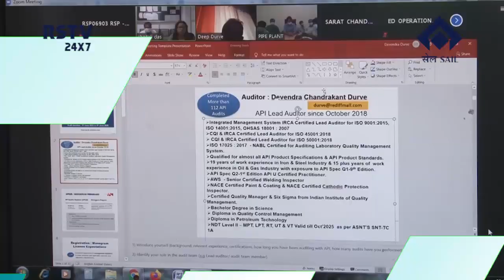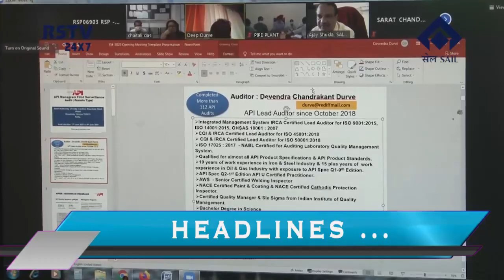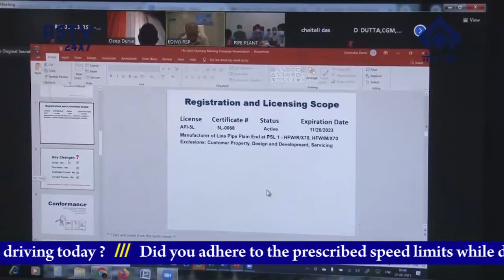ENGLISH NEWS DT-7/6/2021